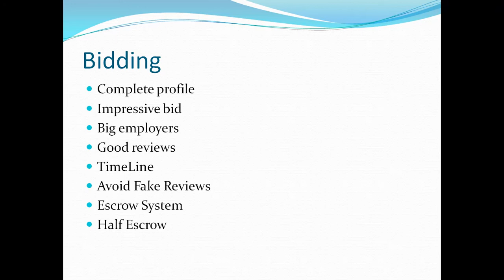Good reviews and escrow system does matter How to Earn Money With Freelancer.com Urdu/Hindi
First of all you will create account on freelancer.com
Then you will complete your profile
Make sure place correct education so employers can hire you according to their projects.
In start you may need to do work free but not more than one free sample